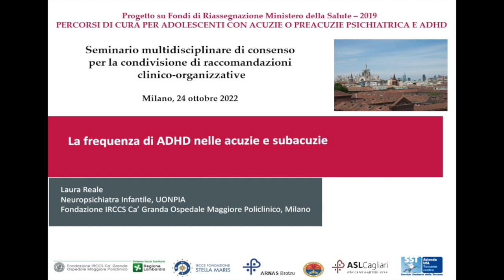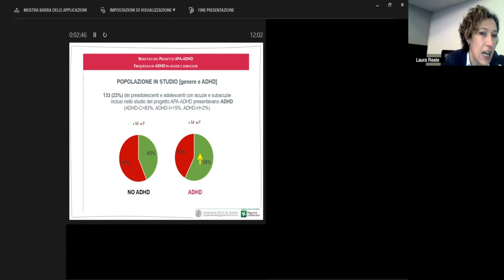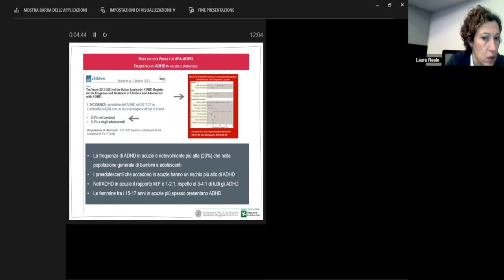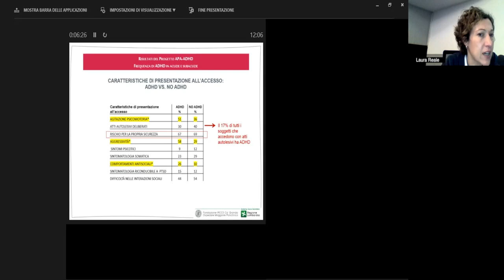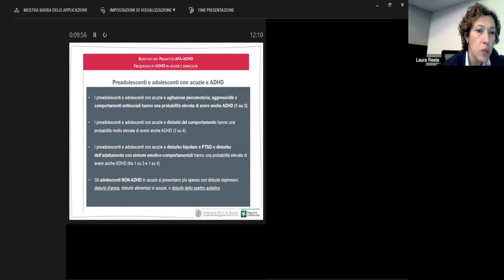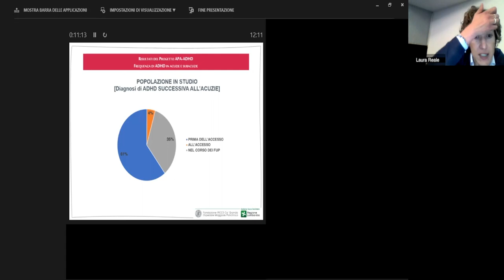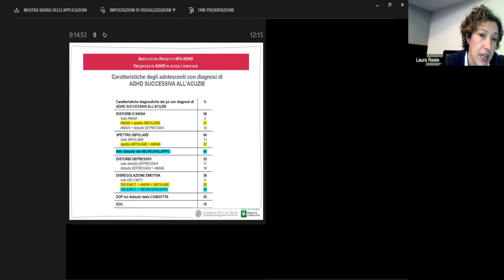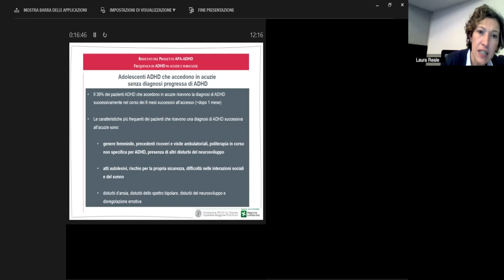I risultati: la frequenza di ADHD nei preadolescenti e adolescenti con acuzie psichiatrica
Interviene la Dr.ssa Laura Reale - Neuropsichiatria dell'Infanzia e dell'Adolescenza del Policlinico di Milano